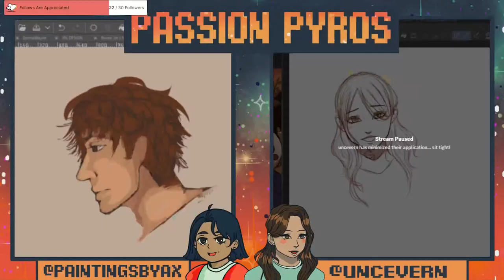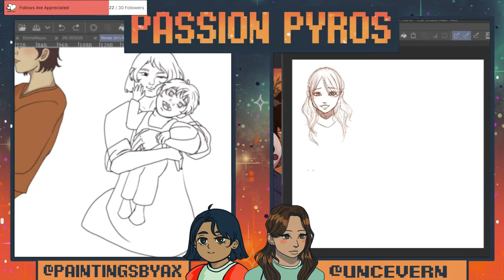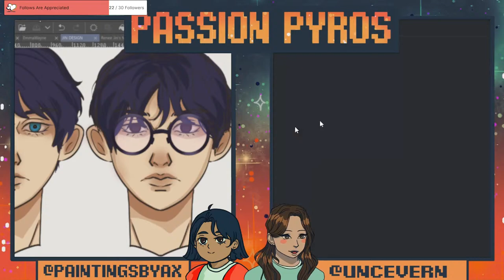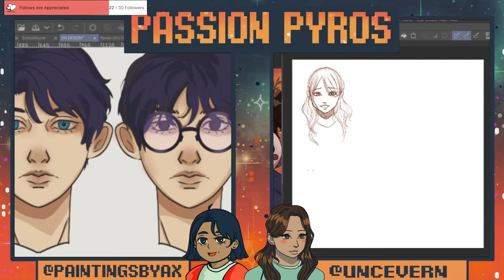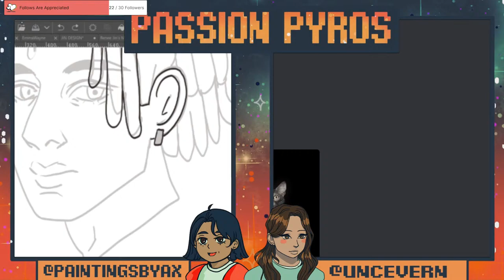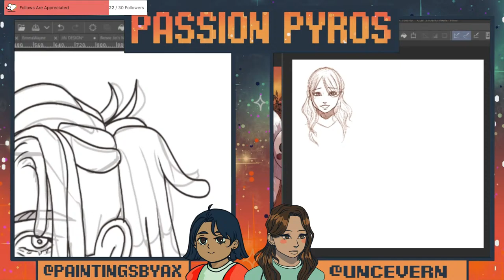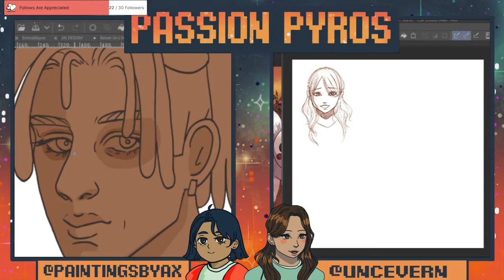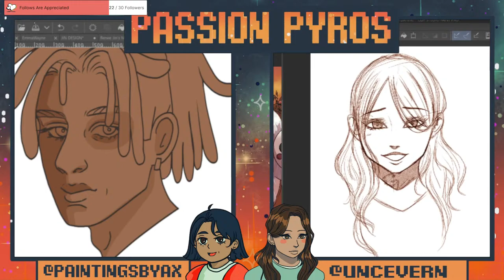ARTIST WORKING STANDBY | ART DAY W/ PASSIONPYROS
Hello, This is Passion Pyros and we do Weekly Streams on Twitch and Now Youtube! Welcome to the first YouTube stream!